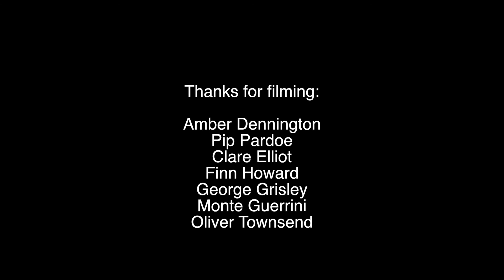Jamie Howard 2020 Windsurfing EDIT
Finally got around to going through my windsurfing footage from the last couple of years and make a video!